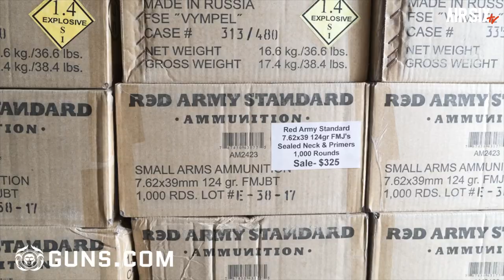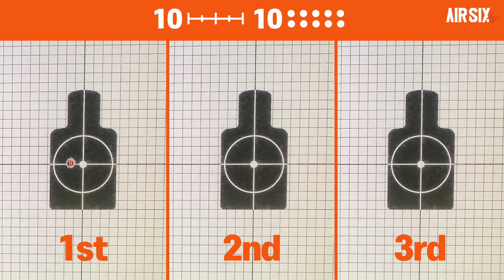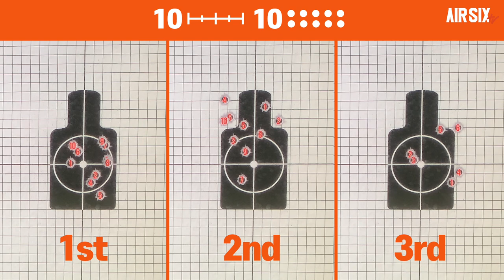WE M4 RIS PCC(The Pistol Caliber Carbine) 9mm GBBR l AIRSIX TV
이번 영상은 WE M4 RIS PCC(The Pistol Caliber Carbine) 9mm GBBR입니다.
구독자이며 저희와 같이 슈팅매치를 즐기시는 슈팅매치팀 팀장님이 제공해주셨습니다.
현재 팀원을 모집중이라고하니 인스타로 연락주시면될것 같네요.

▼타임스탬프▼
00:00 INTRO
00:44 WE M4 RIS PCC  소개
04:39 성능확인
05:43 슈팅
06:55 맺음말